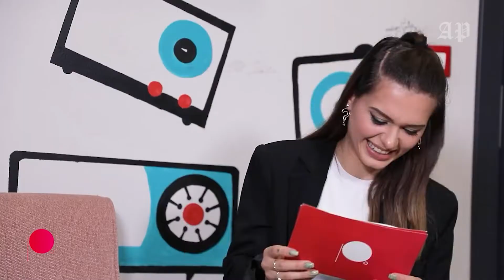Donika Hyseni “pa tekst” si rrallëherë në media - PIKE